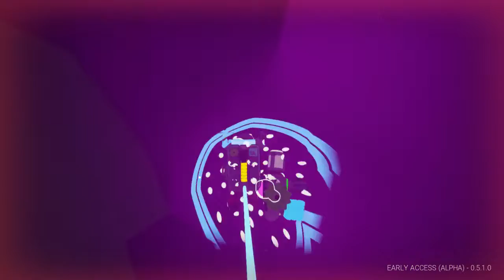Astroneer "Research Update" Season 1 Episode 3 Surviving the Storm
Astroneer: A game of aerospace industry and interplanetary exploration.

In Episode 3 I found a few cool things just running around and decided to do a recording.  Overall, didn't do a hole bunch, but I will say this, Episode 4 is going to be long and about 90% cave diving so I can go find some Aluminum.

Let's check it out and hope you enjoy!